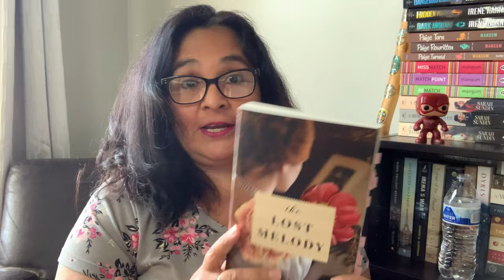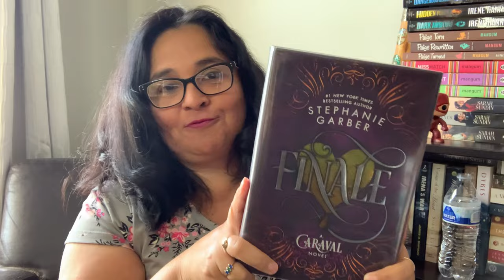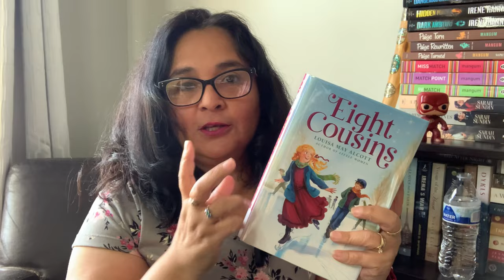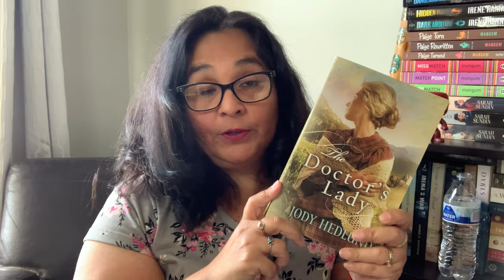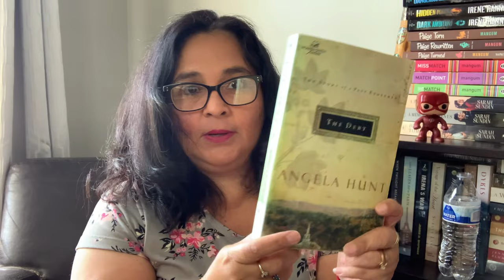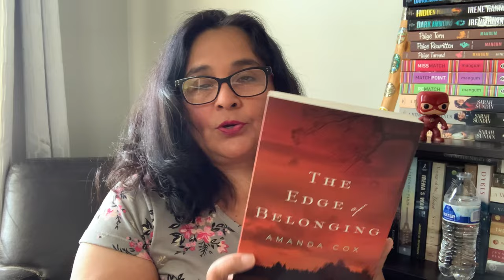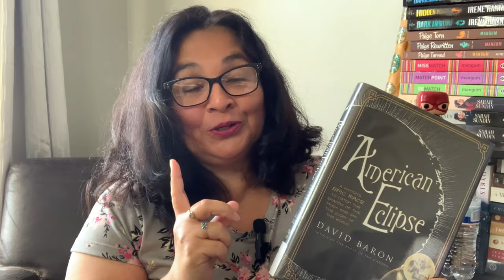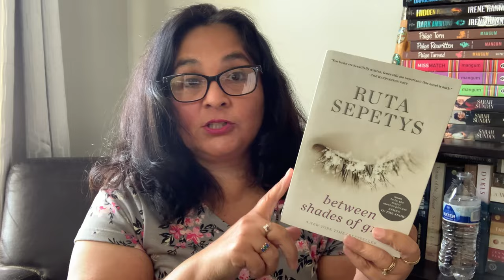MY APRIL TBR…🌸🌸..Shower Me With Flowers & Alcott April Readathon Choices🌸🌸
Here is my TBR or pile of possibilities for April. I will be participating in showermewithflowers2024 and the Alcott April readathons. Let me know if you are joining in.